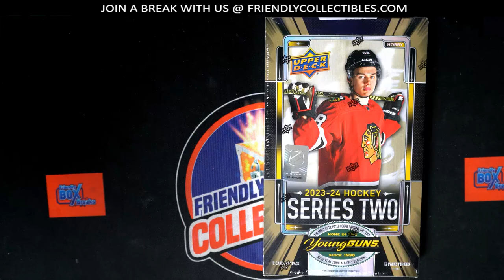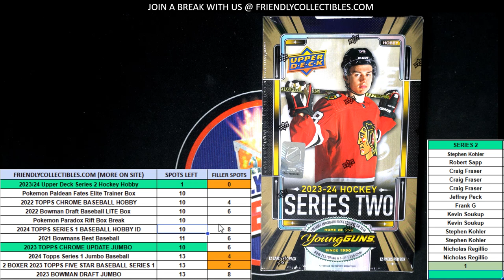202324 Upper Deck Series 2 Hockey FILLER C ID 242TEAMSUD104